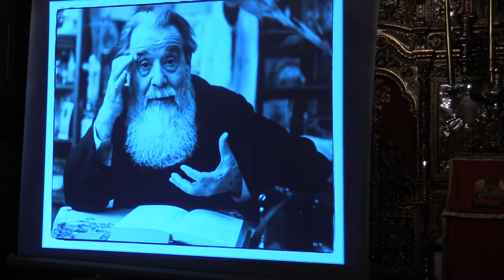(02) Cornel-Constantin Ciomâzgă - Precum în cer şi pre pământ (2018.10.22, Biserica Sf. Silvestru)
În data de 22 octombrie 2018 a avut loc cel de-al șaselea eveniment al ciclului omagial ”Părintele Galeriu de un leat cu Țara” la Biserica Sfântul Silvestru, începând cu ora 19,30. Invitatul întâlnirii a fost d-nul Cornel-Constantin Ciomâzgă, scriitor, ce a prezentat tema „Precum în cer şi pre pământ”. Un alt vorbitor a fost și Pr.prof. Nicolae Bordaşiu. Moderatorul întâlnirii a fost pr. Cristian Galeriu.

În timpul prezentării a rulat și un fragment video din documentarul rusesc "Cine leagănă copilul" (2001) din ciclul "Școala părinților", de Valentina Matveeva. De asemenea, înregistrări video și audio cu părintele Constantin Galeriu, inclusiv un fragment dintr-un interviu cu Pr. Constantin Galeriu realizat de Cornel-Constantin Ciomâzgă în 1990, pentru Fun Radio.